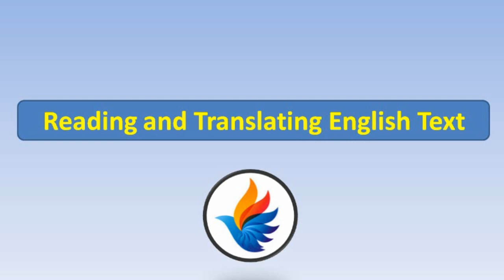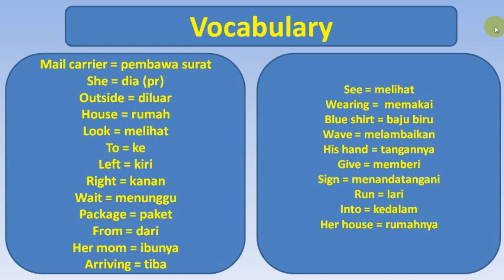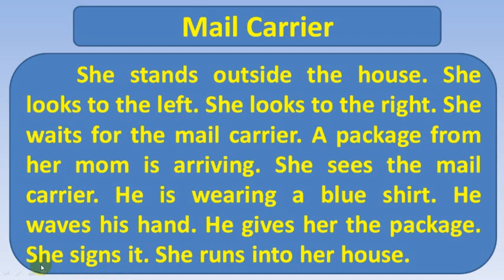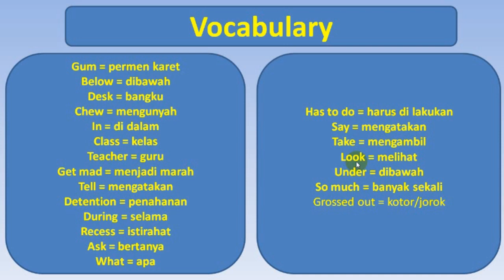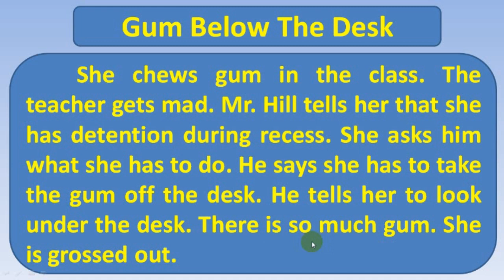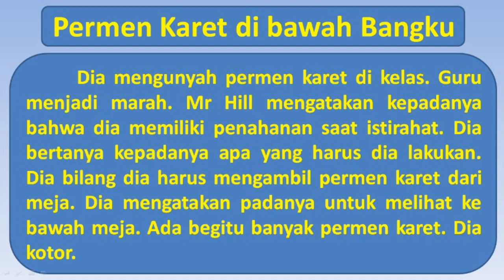BELAJAR MEMBACA DAN MENTERJEMAHKAN TEKS BAHASA INGGRIS TEMA MAIL CARRIER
Belajar bahasa inggris tentang membaca dan menterjemahkan teks bahasa inggris. Belajar membaca kalimat dan teks bahasa inggris. Tutorial bahasa inggris dasar untuk pemula. Reading english sentences and text for beginner.